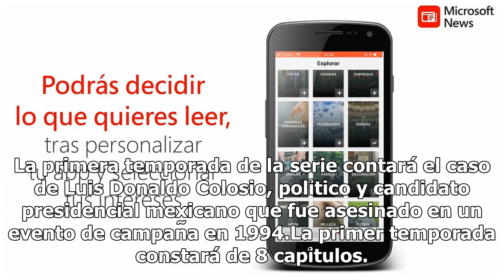Alberto Guerra actuará en la serie de Netflix sobre Colosio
Alberto Guerra es uno de los protagonistas de la nueva serie de Netflix, "Historia de un Crimen"."Historia de un Crimen" es una nueva serie sobre crímenes controversiales que han sacudido a diferentes países durante décadas y que generaron confusión social, acusaciones de corrupción y la búsqu...